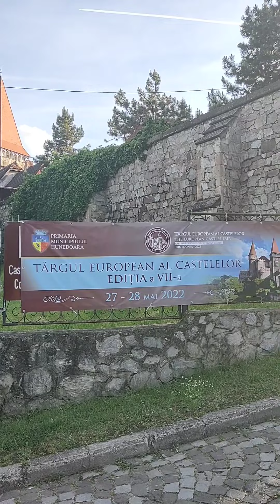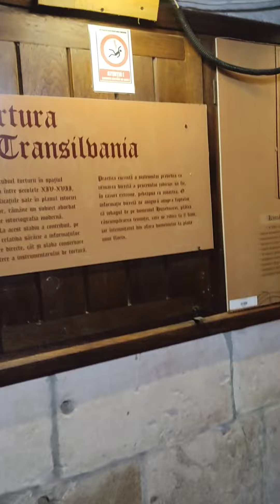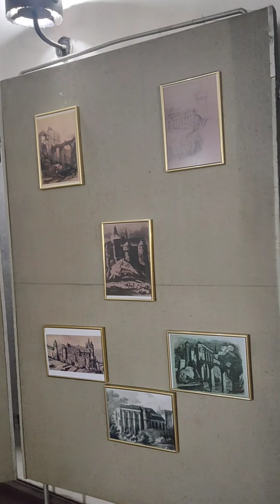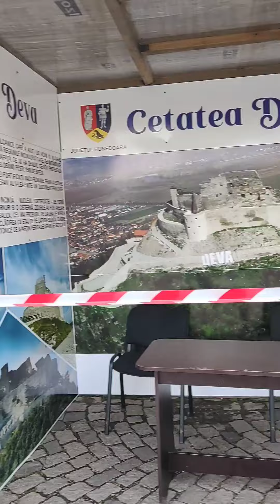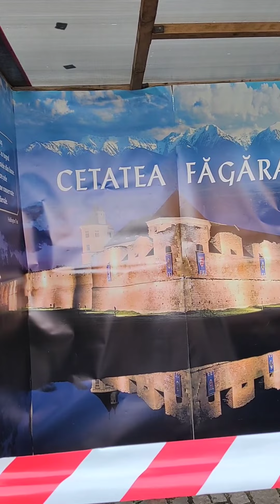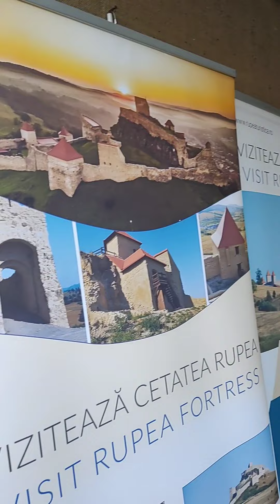CASTELUL CORVINILOR CITY OF HUNEDOARA ROMANIA (3RDDAYVACTION)